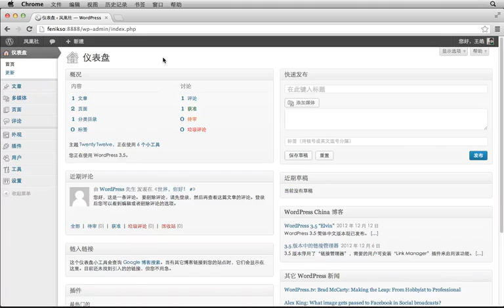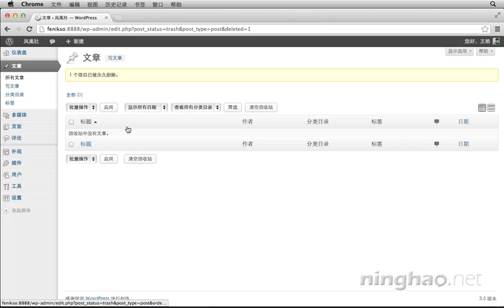02 03 管理文章与页面